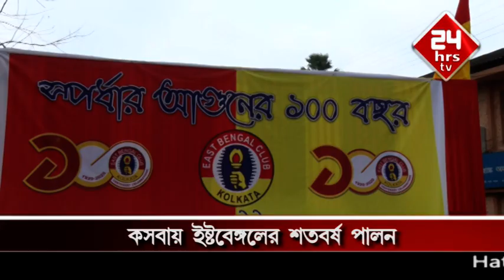East Bengal Club Kolkata